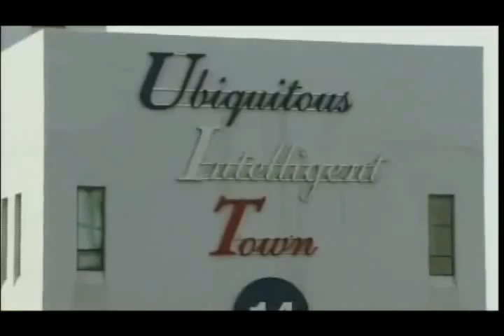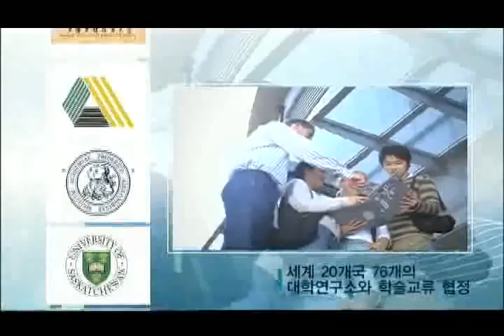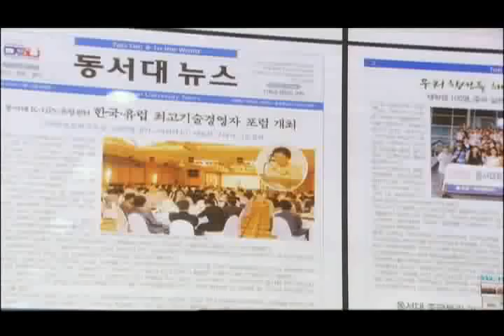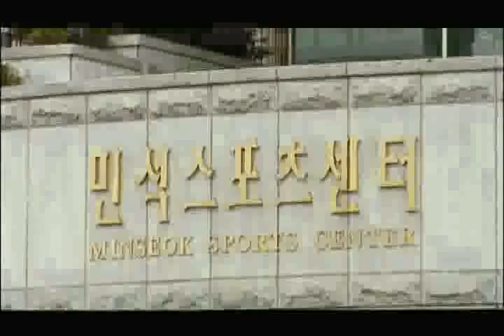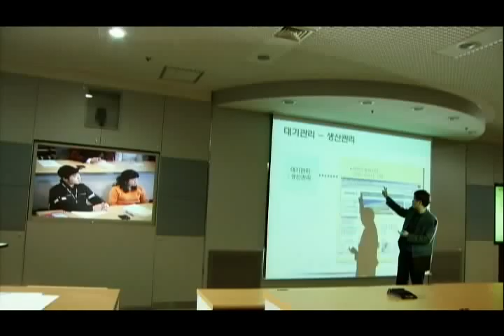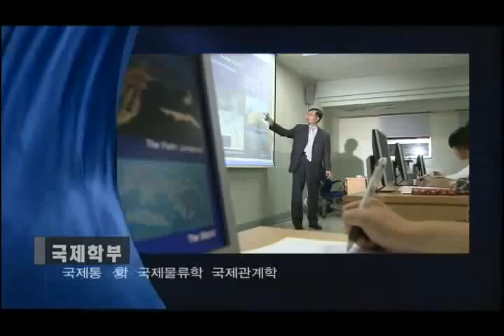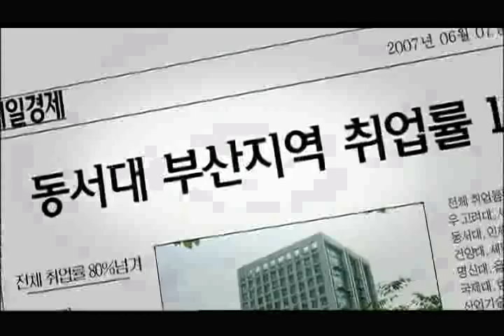2009 dsu movie (동서대학교, 동서대, Dongseo University, DSU)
2009년 동서대학교 홍보 영상